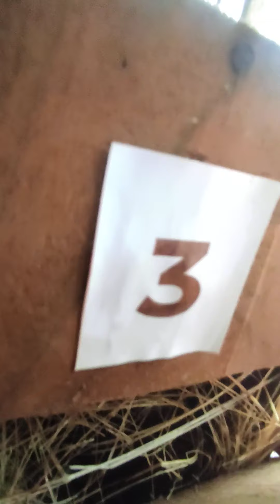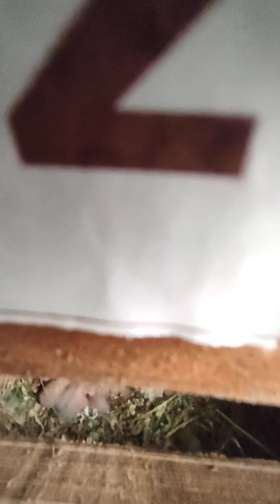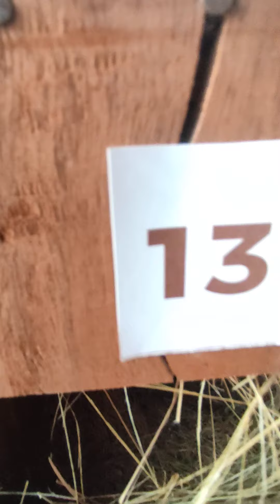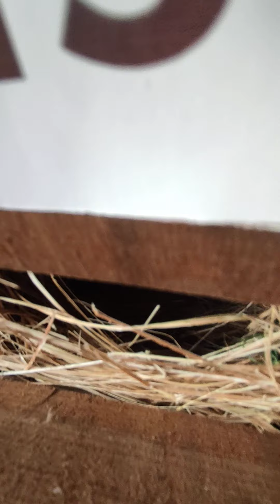Our Mutation Love Birds Pairing and Results - Update 30th Oct 2021